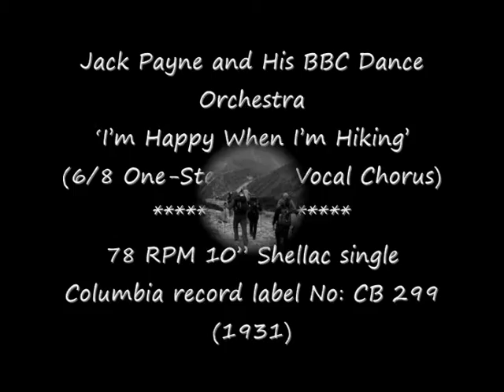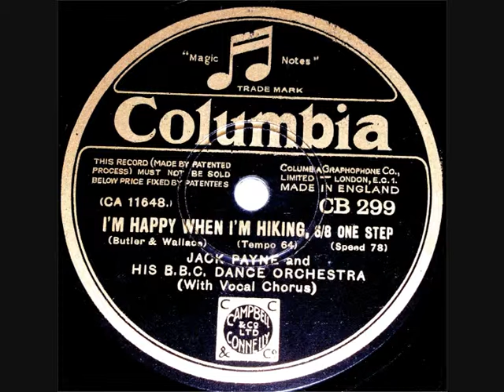78 RPM - Jack Payne & BBC Dance Orch - I'm Happy When I'm Hiking (1931)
Jack Payne and His BBC Dance Orchestra
‘I’m Happy When I’m Hiking’
(6/8 One-Step with Vocal Chorus)

78 RPM 10” Shellac single
Columbia record label No: CB 299
(1931)

Jack Payne (Bandleader)
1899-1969